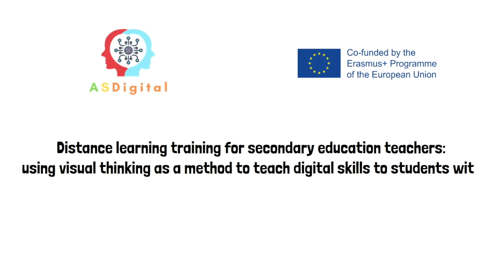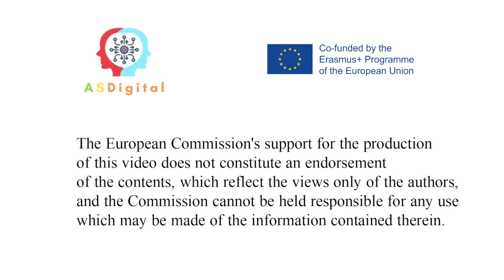Utiliza o computador, não o telemóvel. Projeto ASDigital